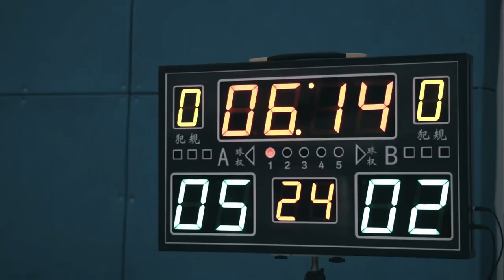PUMA HOOPS CAMP 2021 x CoachFui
今年PUMA HOOPS CAMP3天兩夜貶眼就過，希望下年PUMA可以繼續sponsor，令到更多學生可以感受下咩叫熱血同辛苦🥵
0700晨跑
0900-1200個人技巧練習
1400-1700個人技巧練習及比賽
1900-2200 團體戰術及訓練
下年再黎😏